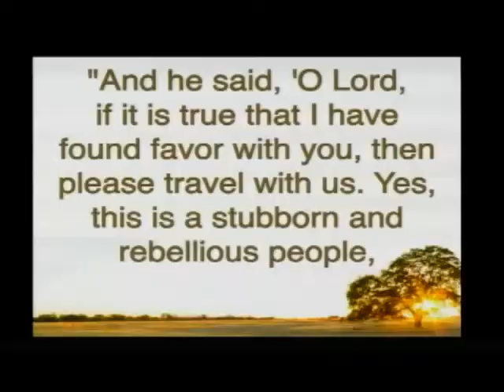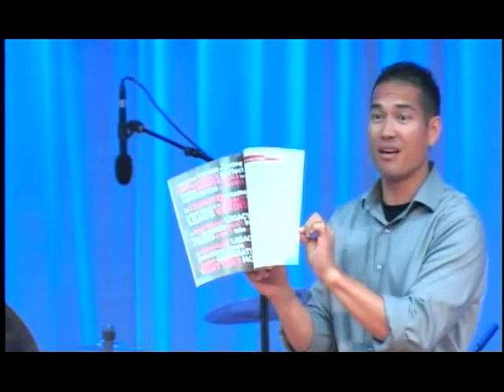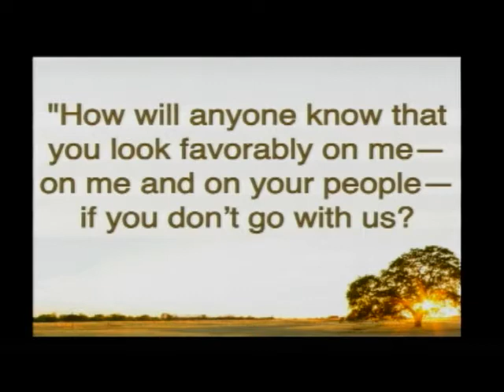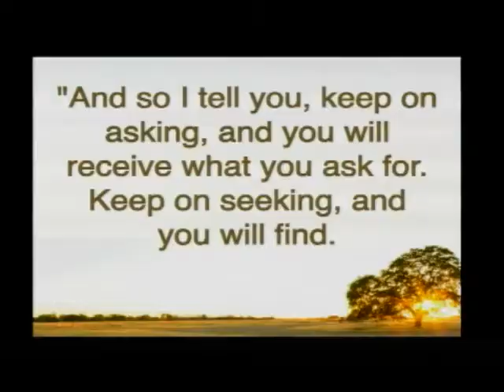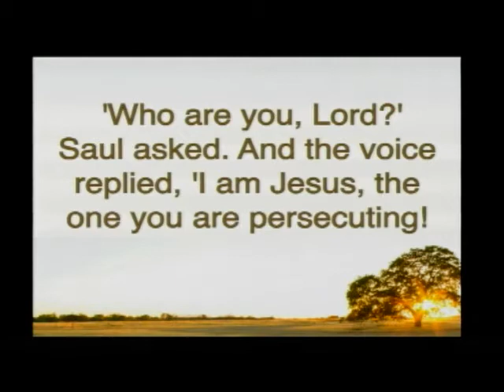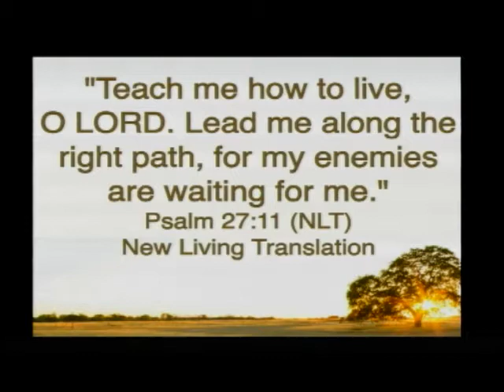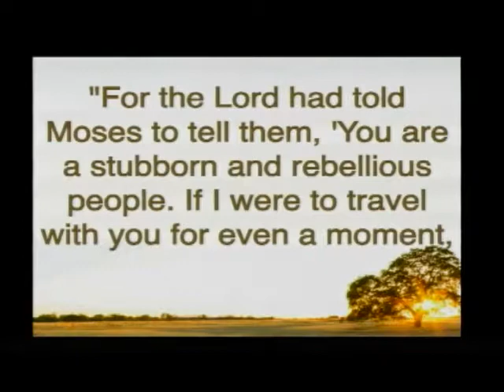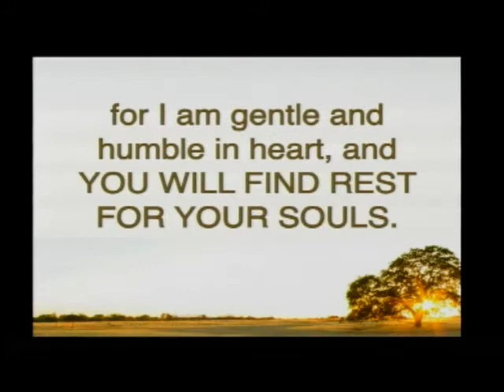The Journey of Learning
Series: A New Life By Design